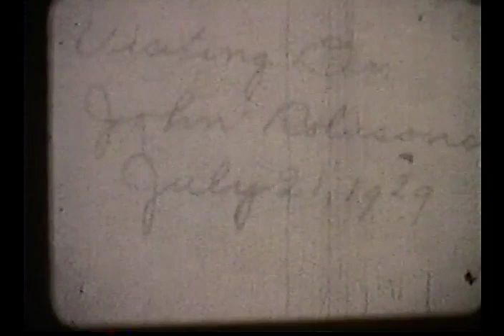1m 46 second home movie clip showing John E. Robison family 1929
Home movie clip showing visit to home of John E. Robison in 1929.  Movie taken by his nephew, Dr. Claude A. Robison.